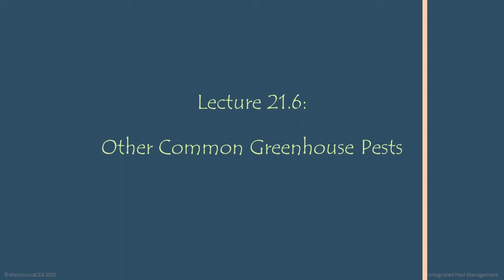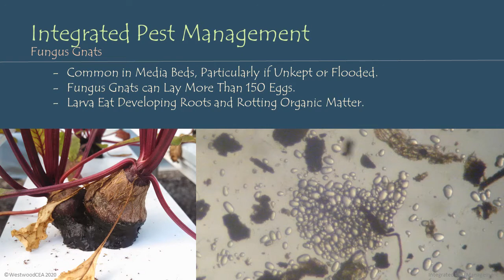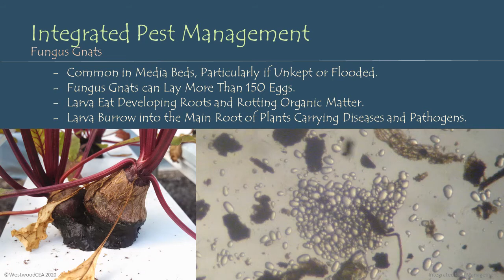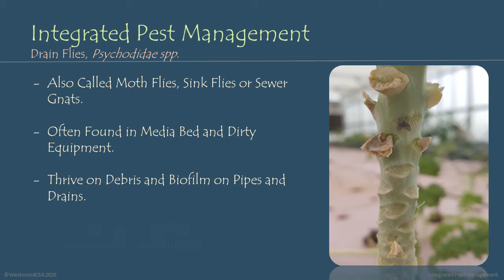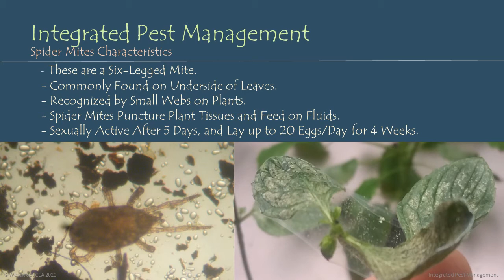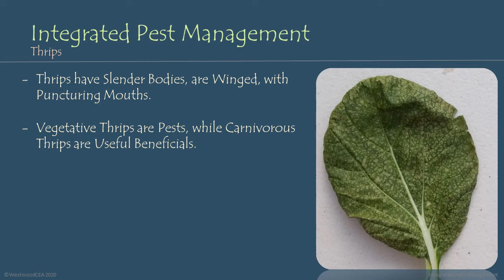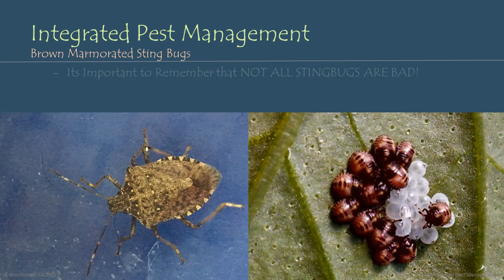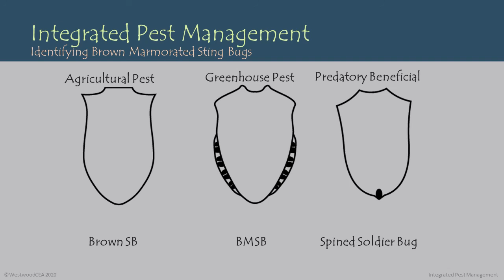IPM Section 21, Lecture 6: Other Common Greenhouse Pests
This lesson is part of the WestwoodCEA Online Aquaponic Training Course. Information about this course can be found

This lecture discusses how to identify and treat various greenhouse pests, including Fungus Gnats, Drain Flies, Spider Mites, Thrips, and Stink Bugs. Other lectures in this section will focus on identifying various greenhouse pests, and will discuss management strategies and treatment options commonly used in greenhouse environments.

The WestwoodCEA Online Training Course contains over 70 Lectures and Quizzes, on topics ranging from Hydrodynamics and Selection of Growing Equipment, to Recognizing Nutrient Deficiencies and Treating Fish Diseases, this course is perfect for anyone looking to dive deep into the wonderful world of aquaponics.

This course covers a wide range of topics related to successfully designing, engineering, and operating aquaponic growing systems.